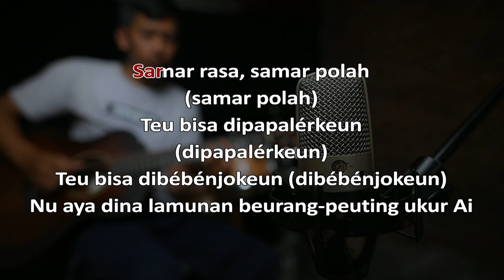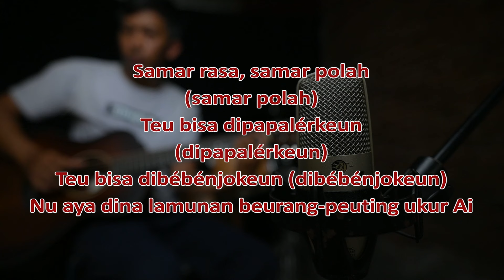Ai - Doel Sumbang | Karaoke Nada Asli By Rubina Musik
Doel Sumbang - Ai Karaoke Nada Asli By Rubina Musik

Hii teman tem kali ini kita Karaoke lagu Ai dari penyanyi legend Doel Sumbang. selamat mendengarkan

Judul : Ai
Dipopulekan Oleh : Doel Sumbang

Ai Lirik

Kabedil ku jangjawokan
Kapanah ku kinasihan
Gelo ku Ai
Samara sasamar polah
Teu bisa dipapaleutkeun
Teu bisa dibebenjokeun
Nu aya dina lamunan beurang peuting
Ukur Ai
Rumasa teu bisa mungkir
Asep oyag-oyagan ku Ai
Rumasa teu bisa bohong
Asep eundeuk-eundeukan ku Ai
Tue bisa mungkir jeung bohong
Nu aya dina hate Asep ngan ukur Ai
Arek mungkir euweuh alesan keur mungkir
Asep endag ku Ai
Hese bohong rumasa teu bisa bohong
Asep oleng ku Ai
Ayeuna Asep siga anu
Kabedil ku jangjawokan
Kapanah ku kinasihan
Lieur ku Ai
Kabedil ku…

Lagu Coveran Kami Tidak Di rilis di platform Digital lain. hanya rilis di Youtube.